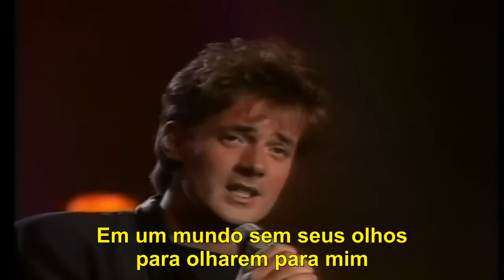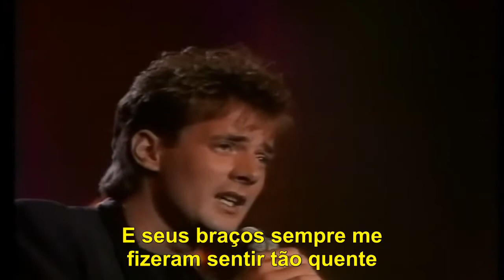Gerard Joling - No More Boleros - 1989 (Tradução Legendado)